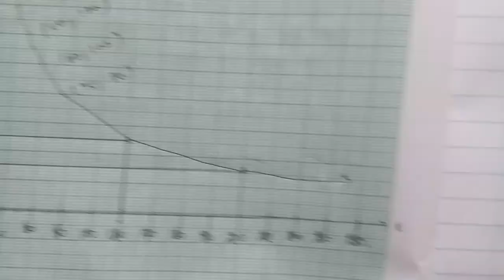TN 10 maths chapter 3 algebra example 3.49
Chapter 3 Algebra example 3.49
 graph of variations